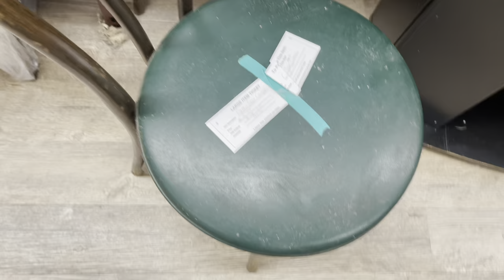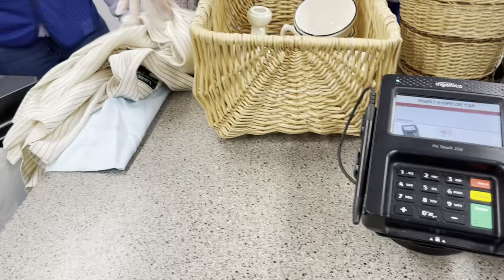THRIFT WITH ME!!!!! ✨✨👏👏